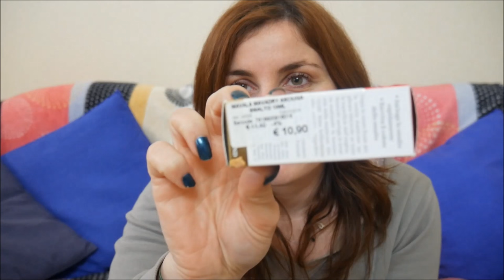PRODOTTI FINITI PHYSICIAN FORMULA, COLLISTAR,MAVALA...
♥♥♥♥♥^^ APRI L'INFOBOX per favore  ^^♥♥♥♥
Ecco i prodotti finiti Makeup e cosa ne penso =)
Mi trovi anche qui :